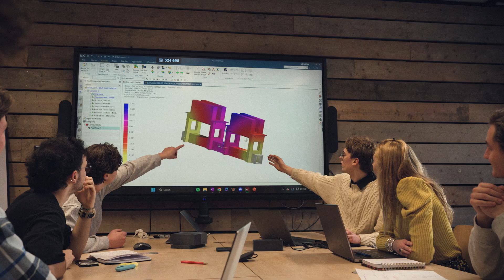Delft Hyperloop IX Design Reveal - Theia (2025)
On February 27th 2025, the ninth Delft Hyperloop team unveils its latest design, Theia, during the Design Reveal at the Nieuwe Kerk in Delft.

This year, the team takes a significant step in hyperloop development by being the first student team to demonstrate a fully scaled hyperloop system on the 420-meter-long test track at the European Hyperloop Center in Veendam. The team is aiming for a standardized hyperloop system, a crucial step for the implementation of a global hyperloop network.

They are participating in the European Hyperloop Week, July 2025, and are competing for the Overall Award, including the Demonstration and Research Awards. The design is 2.5 times larger than previous years and features new motors and customized drivetrains, presenting a technical challenge for the team. The hyperloop system offers an energy-efficient alternative to short-distance flights, reaching speeds of up to 1000 km/h and does not rely on fossil fuels.